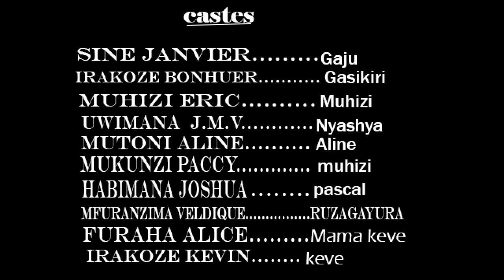Aline yagiye mubapfumu irebere!